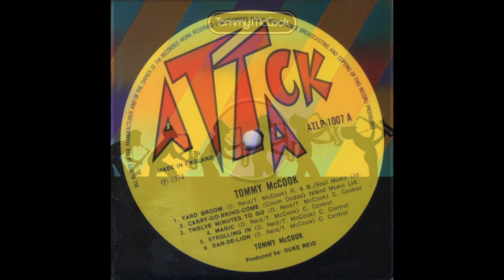Strolling In - Tommy McCook (1965) (HD Quality)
"Strolling In" - Tommy McCook & The Skatalites (1965)
The original Skatalites: Tommy McCook, Roland Alphonso (ts), Lester Sterling (as), Don Drummond (trb), Johnny Moore (tp), Jackie Mittoo (p), Lloyd Brevett (b), Lloyd Knibb (dr).